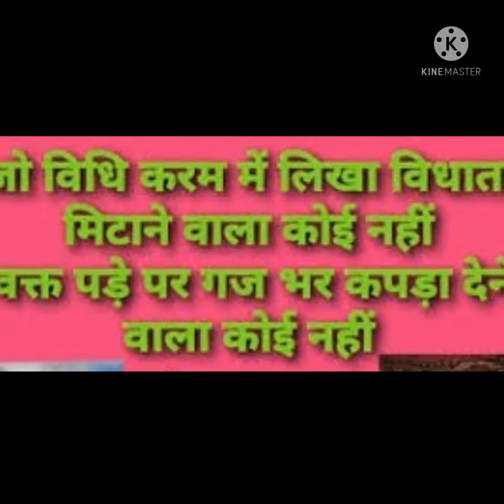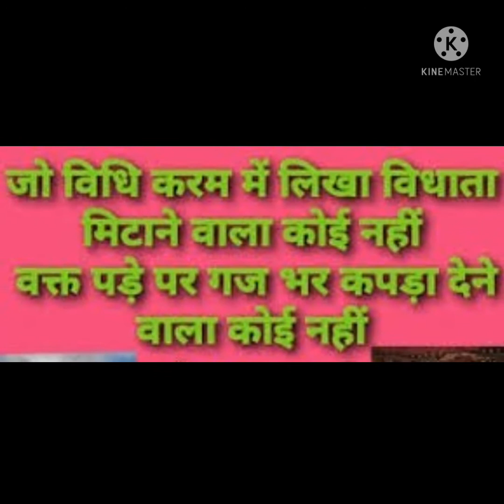जो विधि कर्म में लिखा विधाता....(निर्गुण )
stay with only Neelkamal,stay with only ,Neelkamal,stay with,stay ,